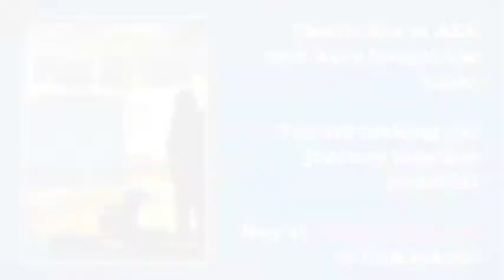Building Community Based on Human Design - The Road Report on Community (047)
Jill’s Guide to Getting Ready for Your Post 50 Life!